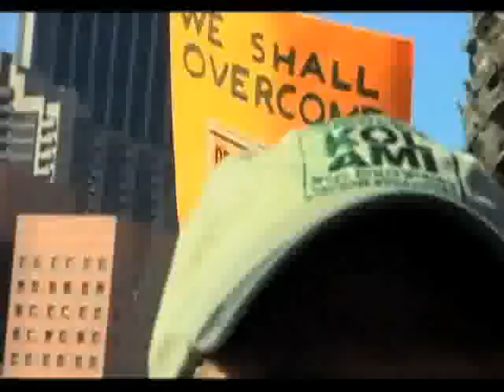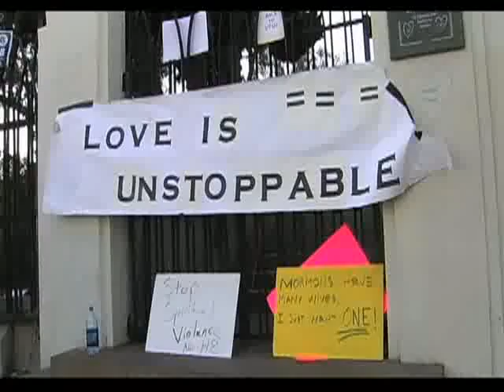Kids and Teens Take on Prop 8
An insightful and unique perspective on the passing of Prop 8 through the eyes of minors.